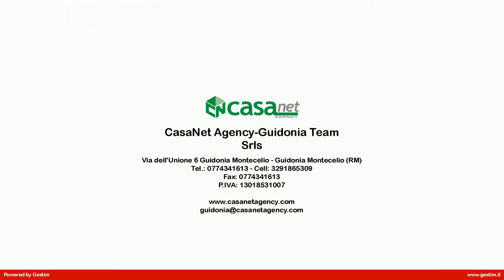Appartamento in Vendita a Guidonia Montecelio (RM)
GUIDONIA: Via dell'Unione NUOVA COSTRUZIONE - PICCOLO CONDOMINIO - OTTIME RIFINITURE - IMMOBILE IN PRONTA CONSEGNA COMPOSTO DA SALA CON ANGOLO COTTURA CAMERA MATRIMONIALE CAMERETTA BAGNO E BALCONE PERIMETRALE - TERMOAUTONOMO CON RISCALDAMENTO A PAVIMENTO - SOLARE TERMICO E FOTOVOLTAICO INCREMENTANO IL VALORE DELL'IMMOBILE - POSTO AUTO COPERTO CON POSSIBILITA' DI ACQUISTO ANCHE DI BOX - IMMOBILE IN CLASSE ENERGETICA A++
Per ulteriori informazioni o per fissare un appuntamento contattaci ai seguenti numeri: 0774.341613 o 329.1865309.
DEVI VENDERE CASA?
Chiedici una valutazione GRATUITA del tuo immobile !